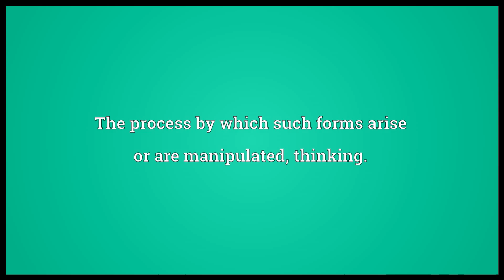thought meaning in English